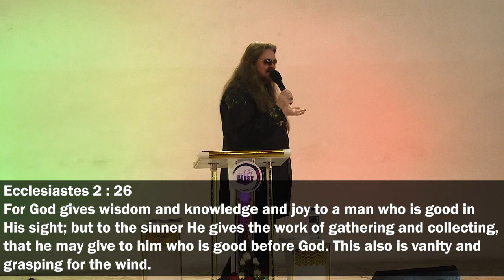"Money Is Good! Wealth Is The Gift Of God!" -Thomas Manton IV- (Scriptures Included!)